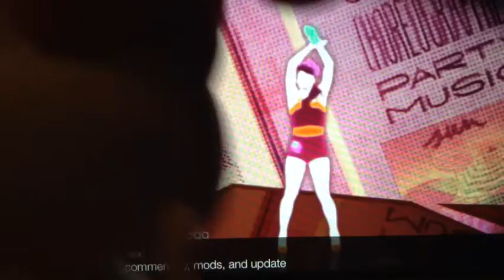LFC episode 7 cheating on purpose